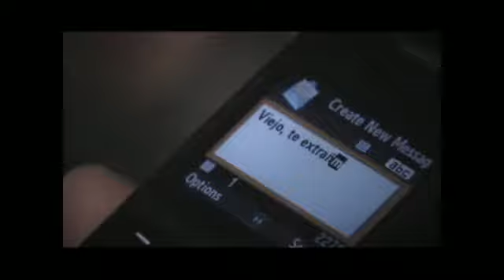Tercer Cielo- Mi Ultimo Dia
vivi cada dia d lo mejor por que no saves si mañana amaneseras con vida solo dios save ok cuidate y que dios te vendiga